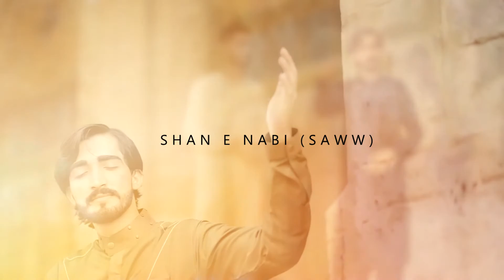Shan-e-Nabi - Allah Lok 2016-17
Allah Lok Proudly Present New 2016-17 Music of Soul "SHAN-E-NABI" in the Patriotic Qawwali Theme working by Abdul Basit Madni and Abdul Waheed Qadri...